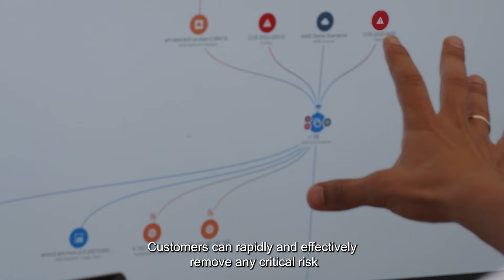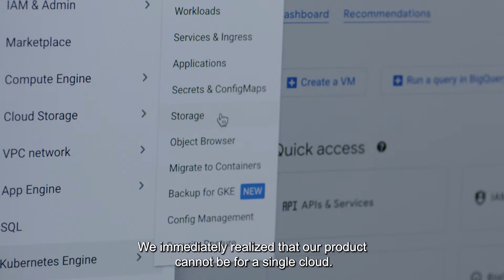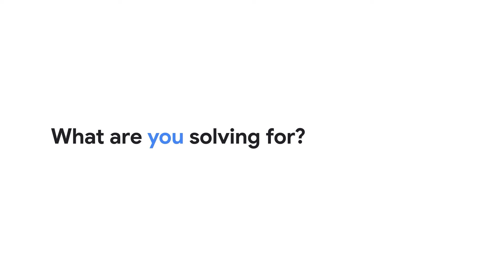Wiz: Simplifying security for the next generation of cloud-based infrastructure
Watch this video and find out how Wiz uses Google Cloud to help power its multi-cloud security platform, helping the world’s largest companies to secure everything they build and run in the cloud.